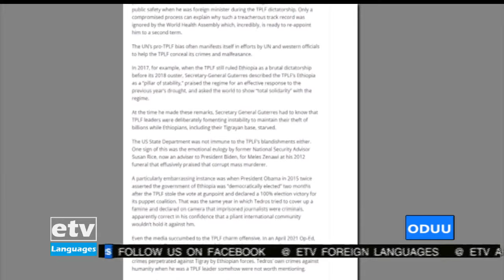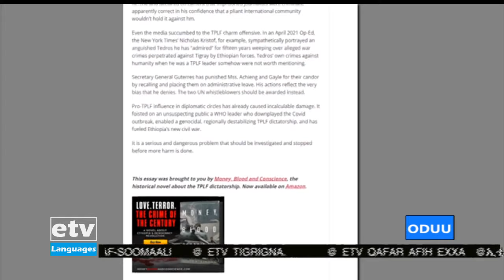Oduu Afaan Oromoo ... 14/02/2014 4፡00|etv